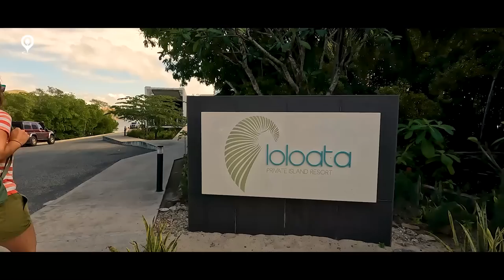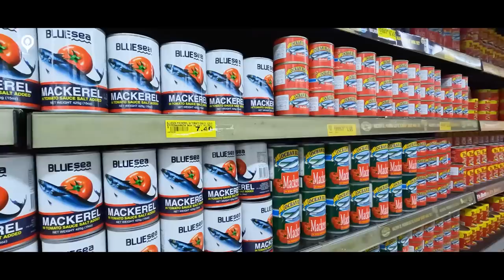Папуа Нова Гвинея | Разходка в Столицата Порт Морсби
Разходка в Порт Морсби, Папуа Нова Гвинея.

Приятели, това видео от Папуа Нова Гвинея ще е много по-различно от другите, които показахме до сега.

След джунглата имахме само два дни преди да се качим на самолета за Манила. Решихме да отидем на съседен остров и да видим красив подводен свят. Имаше вятър и вълни и не особено добра видимост, но беше богато и пъстро.

На следващият ден с нашия гид Уесли направихме полудневен тур из Порт Морсби. Беше неделя и не успяхме да видим всичко запланувано, но имахме шанс да посетим два от натоварените пазари в града. Местата, където производители и купувачи се срещат. Много ми хареса. 😊

Благодаря на Уесли, че ни помогна и успяхме да снимаме! Дори успяхме да си купим и кафе. Кафето тук расте предимно по високите планински земи и има репутацията на едно от най-добрите в света.
Още една мечтана дестинация е реализирана! Вторият най-голям остров в света предлага толкова много, а ние бях тук толкова малко. Въпреки това съм щастлива, че надникнахме и в този непознат свят! Мечтите са за това, за да се сбъдват! Пожелавам ви повече сбъднати мечти!

До следващото пътешествие, приятели!